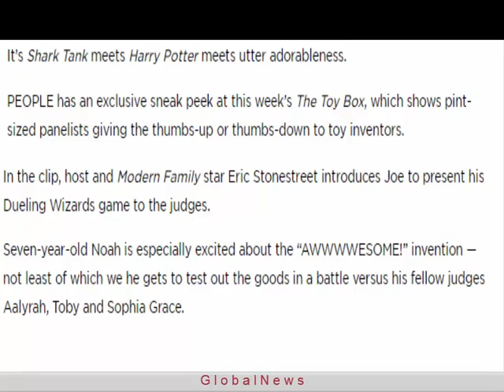Shark Tank Meets Harry Potter in an Exclusive Sneak Peek at The Toy Box